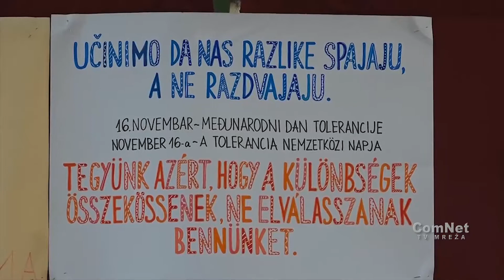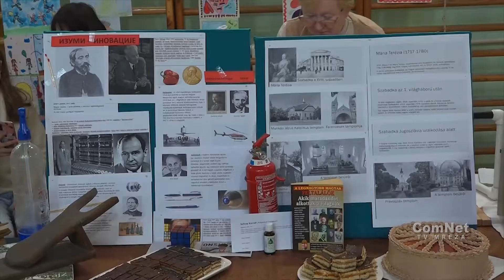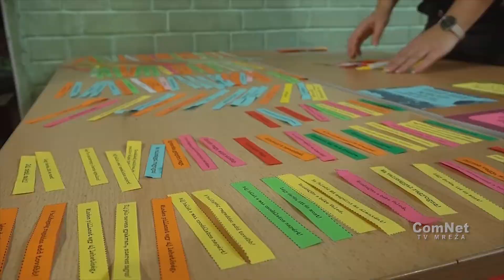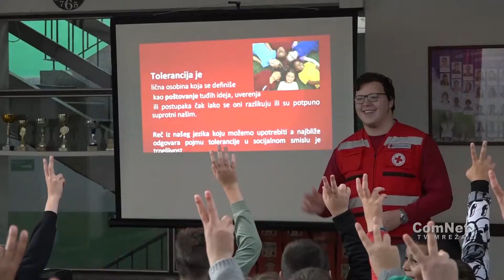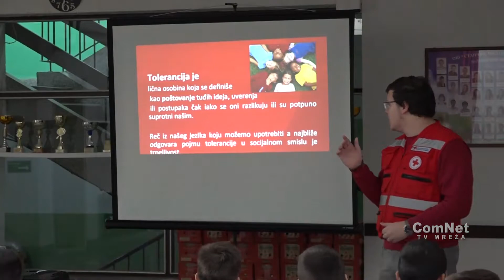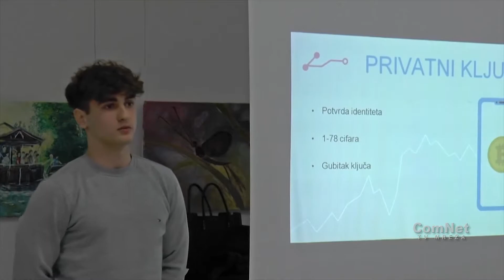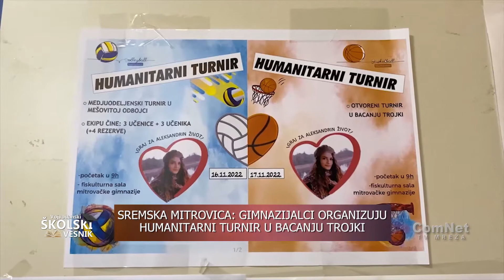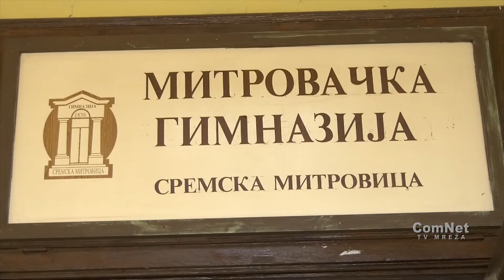TV BEČEJ: Vojvođanski školski vesnik 17.11.2022.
TV BEČEJ: Informacije iz oblasti školstva i obrazovanja u Vojvodini.